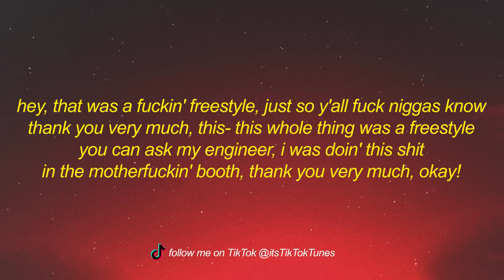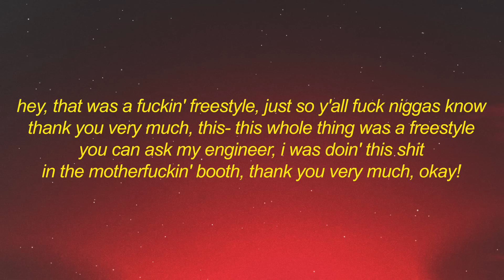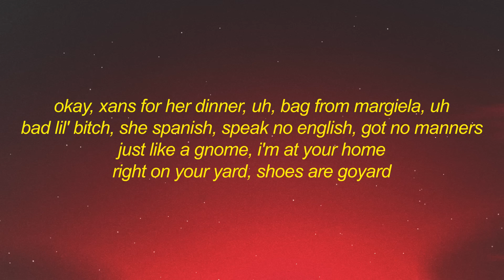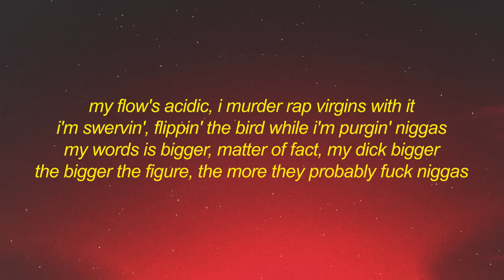[1 HOUR 🕐 ] XXXTENTACION - UP LIKE AN INSOMNIAC (Lyrics) ok xans for her dinner uh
XXXTENTACION - UP LIKE AN INSOMNIAC Lyrics  ok xans for her dinner uh